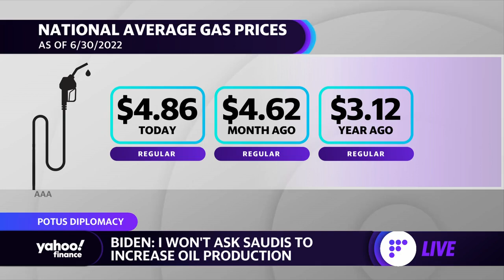President Biden makes first presidential visit to Middle East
Yahoo Finance reporter Jen Schonberger breaks down President Biden's latest comments amid his trip to the Middle East, as he stated he wouldn't speak with the Saudis about increasing oil production.